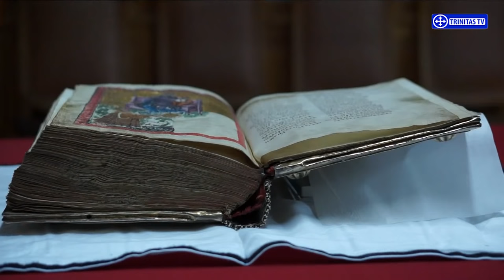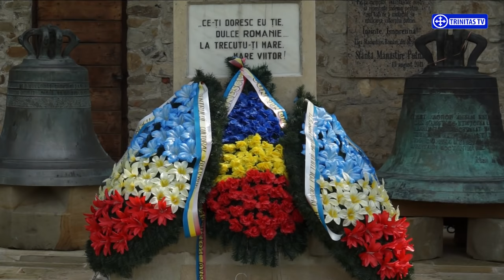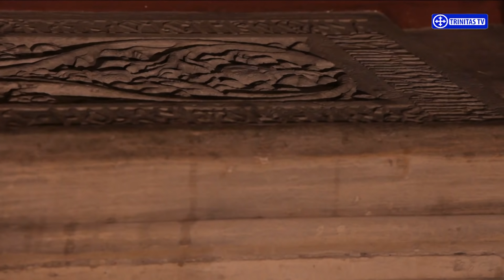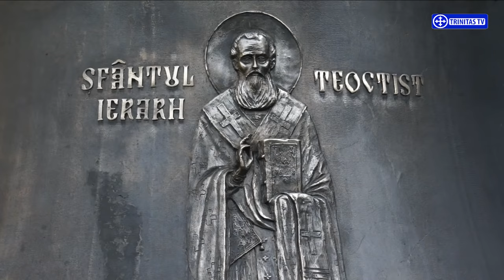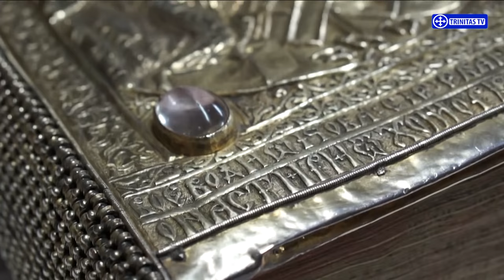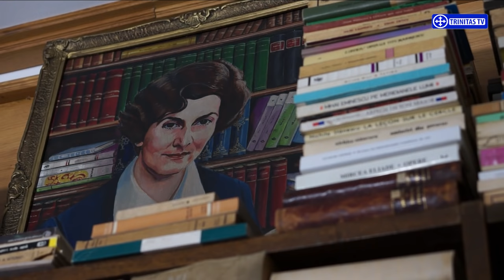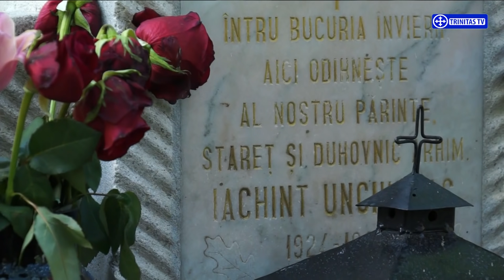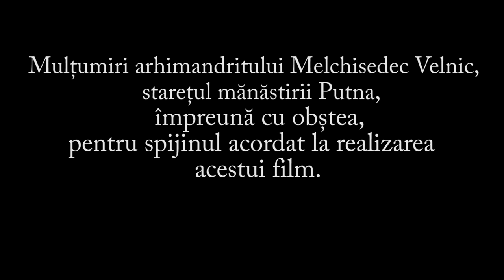PUTNA - IERUSALIMUL NEAMULUI ROMÂNESC (film)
În urmă cu 550 de ani Ștefan cel Mare, domnitorul Moldovei, trăgea cu arcul de pe unul dintre dealurile Putnei. Locul în care s-a înfipt săgeata este acum mănăstirea Putna. Oameni, locuri si întâmplări... Suma acestora a dat ceea ce numim azi „Ierusalimul Neamului Românesc”.

un film de Paul Palencsar